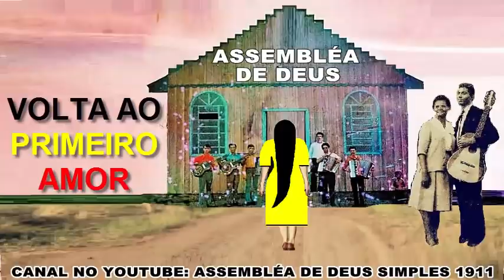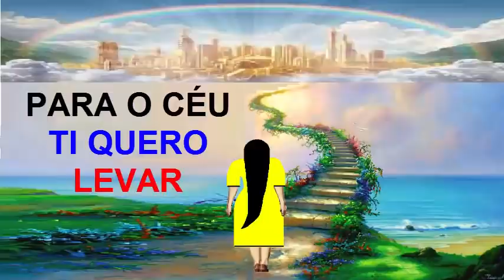OUÇA 3 HINOS QUE EXORTA A ASSEMBLÉA DE DEUS A VOLTAR AO PRIMEIRO AMOR E VIGIAR E A NÃO SAIR DO ALTAR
NESTE VIDEO SE VAI OUVIR 3 LOUVORES PODEROSOS QUE EXORTA A IGREJA PARA VOLTAR AO PRIMEIRO AMOR E PARA CHAMAR O CRENTE AO ARREPENDIMENTO E A SANTIFICAÇÃO E A VIGILÂNCIA E A NÃO SAIR DO ALTAR. MUITO EDIFICANTE ESTES 3 HINOS, E FARÃO PARTE DO HINÁRIO DA IGREJINHA DE TÁBUA DESTE CANAL...

1º Sonho da Minha Espoza, viu uma luz do céu descer na Construção da igreja de Madeira

2º Sonho do irmão Jonathas, Tambêm viu a luz e Jesus habitando na Igreja de Madeira, e viu o telhado vermelho e 2 meses depois ganhei os telhados vermelho.

3º Sonho da irmã Edna, viu a igreja sem Placa de Denominação

4º Em um Arrebatamento em Espirito Um irmão viu DEUS escolhendo o Terreno para que a igreja seja construida em uma areá Rural, Veja o video com ele testemunhando clicando aqui no minuto 37:18 até 39:21 deste

5º Sonho do irmão Ernandes, viu a igreja em construção

6º Sonho da espoza do Ernandes, viu a Reinauguração da igreja em SP.

7º Sonho do irmão Paulinho, viu Minha Espoza testemunhando a construção da Igreja

8º Sonho do irmão Luigi, viu a igreja pequena se expandindo

9º Sonho da irmã Paloma, Viu o batismo com Espirito Santo dentro da igreja.

10º Sonho do irmão Jeferson, viu nós pregando dentro da igreja de madeira a seguinte mensagem: Cuidado para não se Contaminar.

11º Outro Sonho de minha Espoza, que viu nós se mudando e levando Malas de Madeiras para uma area rural de uma cidade de São Paulo chamada Cordeirópolis, tudo indicando que é lá que Deus está nos orientando a procurar o terreno para construir a igreja de Madeira.